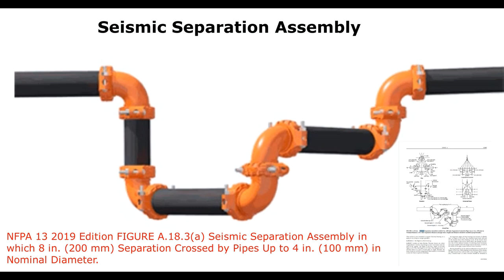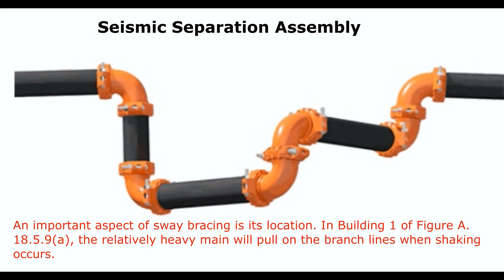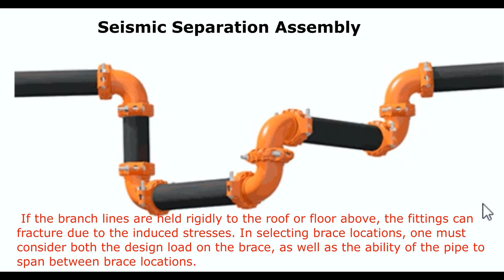Seismic Separation Assembly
NFPA 13 2019 Edition FIGURE A.18.3(a) Seismic Separation Assembly in which 8 in. (200 mm) Separation Crossed by Pipes Up to 4 in. (100 mm) in
Nominal Diameter.

إنّ المقطع الصوتي Mario Bava Sleeps In a Little Later Than He Expected To من Chris Zabriskie مرخَّص بموجب رخصة الإصدار 4.0 من المشاع الإبداعي مع نسب العمل إلى مؤلفه.